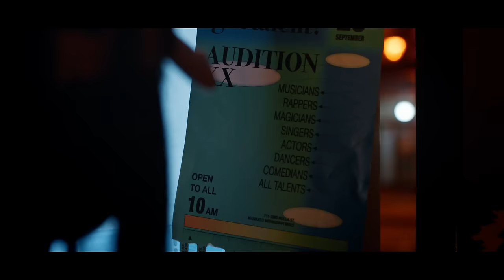KISS OF LIFE (키스오브라이프) 'Sugarcoat (NATTY Solo)' MV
'Sugarcoat (NATTY Solo)'
Composed by Uzoechi Emenike, Chloe Martini
Lyrics by 조윤경
Arranged by Chloe Martini
KISS OF LIFE
1st Mini Album "KISS OF LIFE"

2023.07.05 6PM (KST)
[KISS OF LIFE Official Channel]